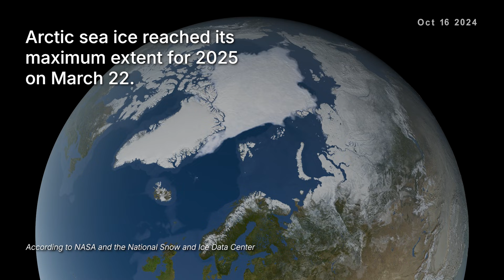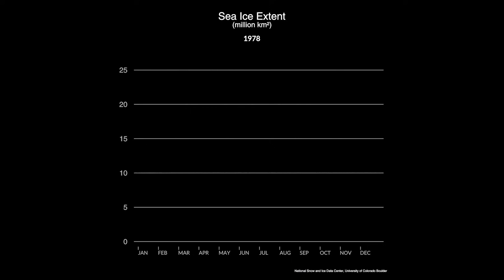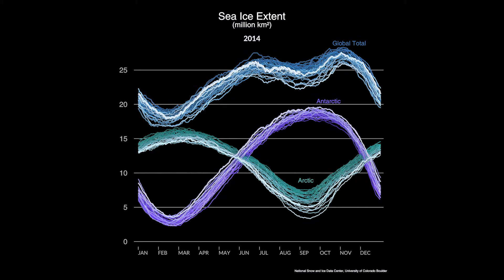Arctic Sea Ice Maximum 2025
Winter sea ice cover in the Arctic was the lowest it’s ever been at its annual peak on March 22, 2025, according to NASA and the National Snow and Ice Data Center (NSIDC) at the University of Colorado, Boulder. At 5.53 million square miles (14.33 million square kilometers), the maximum extent fell below the prior low of 5.56 million square miles (14.41 million square kilometers) in 2017.

Charles Connell (NASA Intern): Lead Producer
Grace Weikert (eMITS): Producer
James Riordon (NASA/GSFC): Lead Writer
Walt Meier (NASA/GSFC): Lead Scientist
Audrey Payne (NASA/GSFC GISS): Scientist
Trent L. Schindler (URSA): Visualizer
Mark SubbaRao (NASA/GSFC): Visualizer
Katie Jepson (eMITS): Project Support
Jefferson Beck (eMITS): Videographer
Sofie Bates (eMITS): Social Media Support
Aaron E. Lepsch (ADNET): Technical Support

This video can be freely shared and downloaded While the video in its entirety can be shared without permission, the music and some individual imagery may have been obtained through permission and may not be excised or remixed in other products. Specific details on such imagery may be found For more information on NASA’s media guidelines,